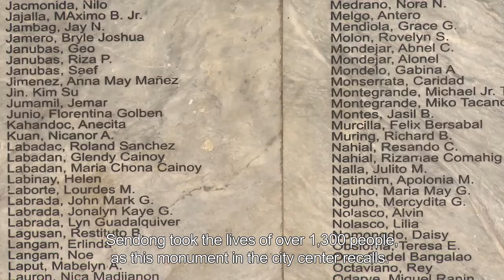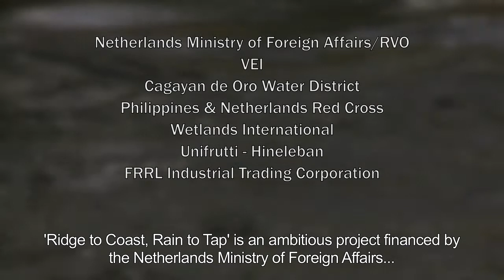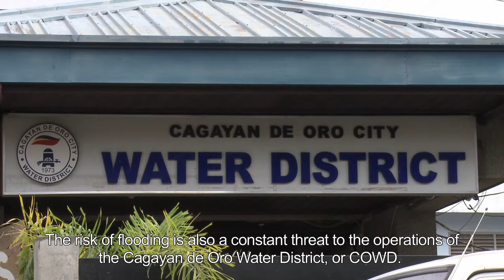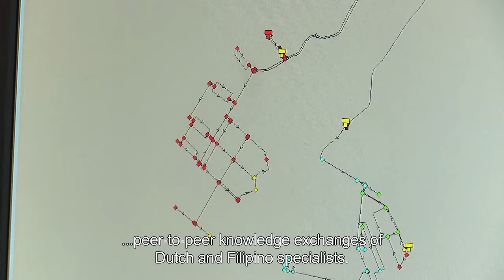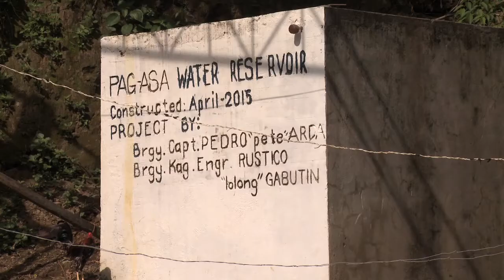Ridge to Coast, Rain to Tap Project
The Ridge to Coast, Rain to Tap: Sustainable Water Supply Project (“R2CR2T”) is an integrated approach to addressing flooding in the Cagayan de Oro River basin on Mindanao in the Philippines. Extreme weather events bring high amounts of rainfall in a short period of time and cause flooding in Cagayan de Oro (CdO) City.  Recently in 2011, 2012 and 2017, typhoons and floods damaged water facilities and led to the loss of lives and internally displaced thousands of people. The flooding is partly due to change of land-uses in the watershed and drainage basin (e.g., logging, mining, slash-and-burn agriculture, large-scale agriculture, unregulated tourism development). Flooding can lead to disaster – in the damage to property and infrastructure and to loss of lives. Cagayan de Oro City is undergoing a growing urbanization hence disaster risk management is getting even more crucial than it already is presently.

R2CR2T is a Public Private Partnership led by VEI (Dutch Water Operator) together with the partners COWD (Cagayan de Oro Water District), FITC, UTPI/Hineleban Foundation, Inc. (HFI), Philippines- and Netherlands Red Cross, Cagayan de Oro River Basin Management Council (CDORBMC), and Wetlands International. It is co-funded by the Dutch Sustainable Water Fund – Fonds Duurzaam Water. The project has started on 1st January 2018 and is expected to be completed by 31st December 2022. The project consists of 4 work packages (WP): WP1- Inception (already completed); WP2: Reduced risk of flooding through integrated river basin management; WP3: Climate resilient and improved management of water supply infrastructure; WP4: Improved Water, Sanitation and Hygiene (WASH) conditions in flood resettlement areas. This consultancy relates to WP2, led by Wetlands International.